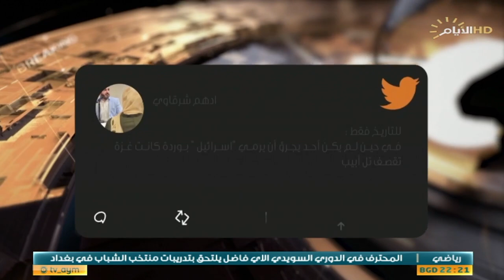حصاد الايام، حرب مكافحة المخدرات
الملف الاول :

مكافحة المخدرات .. حرب معقدة

د.احمد العبادي/ مقرر الهيئة الوطنية العليا لشؤون المخدرات والمؤثرات العقلية.

الملف الثاني :

غزة .. غدر الاحتلال ورد المقاومة.

د.صالح الشذر/ استاذ العلوم السياسية.

هيثم أبو الغزلان/ أمين سر العلاقات في حركة الجهاد الإسلامي